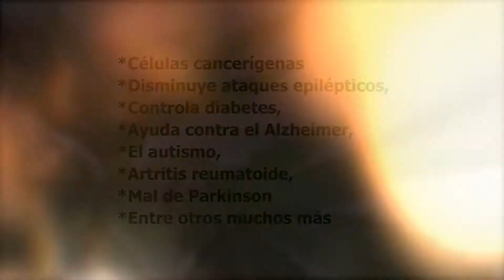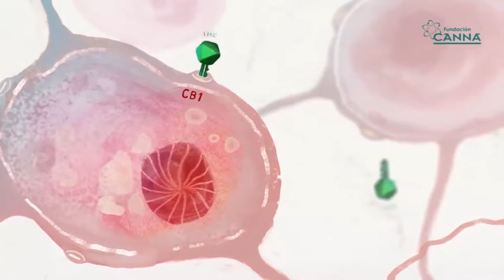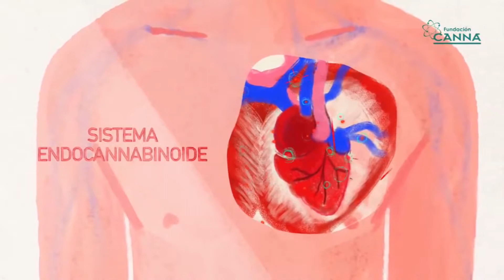SEGUNDO BLOQUE CANNABIS